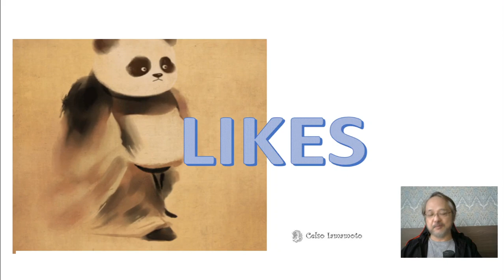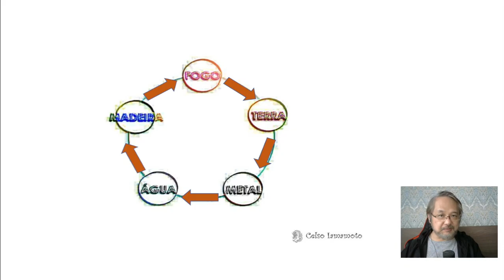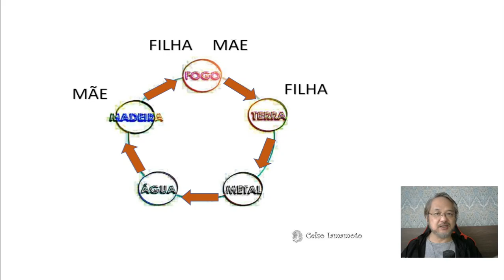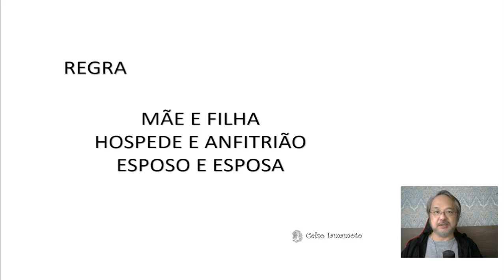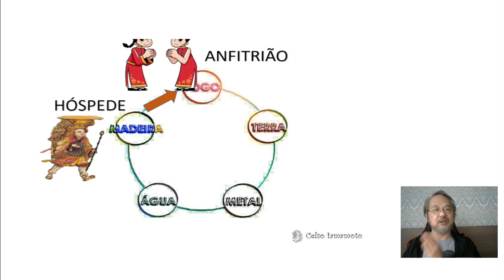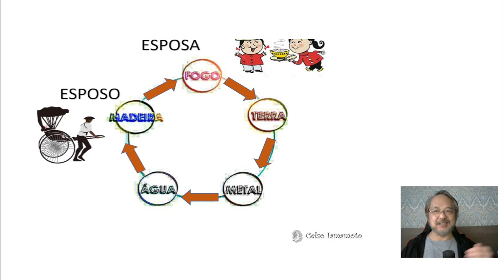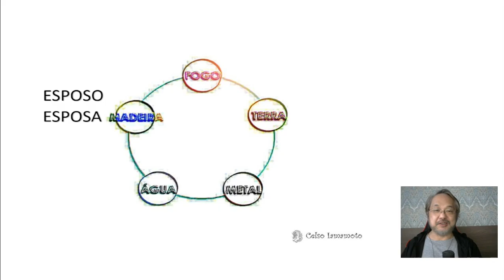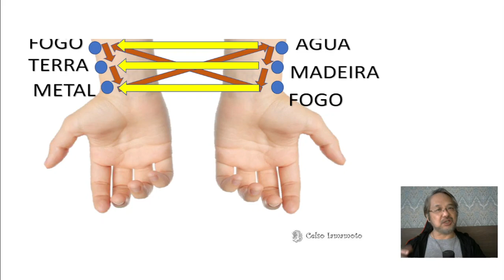O que é a regra esposo e esposa da acupuntura?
Entenda os princípios de movimentação das energia nos 5 elementos da acupuntura

Ainda não assinou o CLUBE DE ESTUDOS DE ACUPUNTURA? ASSINE AGORA!